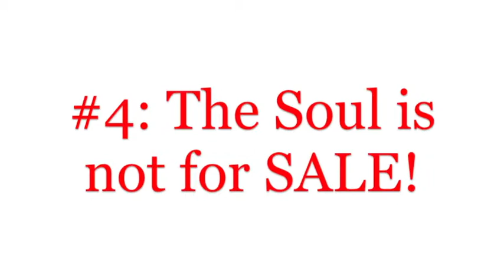Inside Inside By: James Lipton - Book Review By: Dr.Donna Thomas - Rodgers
In Week 24’s Fifty - Too Dr. Donna Thomas - Rodgers provides 4 life changing strategies.

Week 24 Book:
Last Man Standing: The Ascent of Jamie Dimon and JPMorgan Chase By: Duff McDonald

Week 23 Book:
Inside Inside By: James Lipton

Credits:

Executive Producer: Dr. Donna Thomas-Rodgers
Created by: Dr. Donna Thomas–Rodgers
Production: Glowing Productions
Graphics: Glowing Productions
Music Produced By: Detroit Red
Genre: Red Symphony
Styling: D. Howard